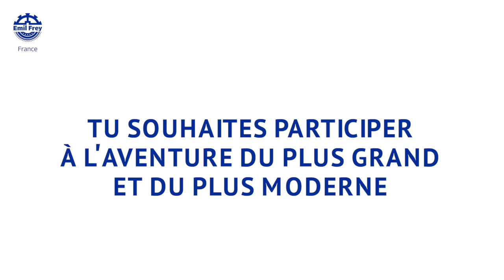Spot radio Alouette - Campagne de Recrutement d’Emil Frey France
Campagne radio de Recrutement d'Emyl Frey France, diffusé sur Alouette Poitiers & Châtellerault